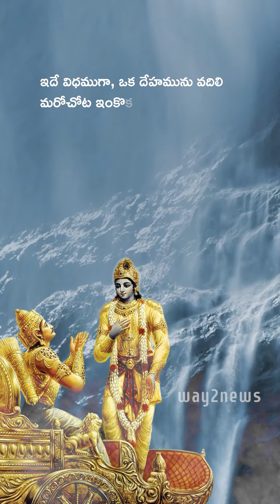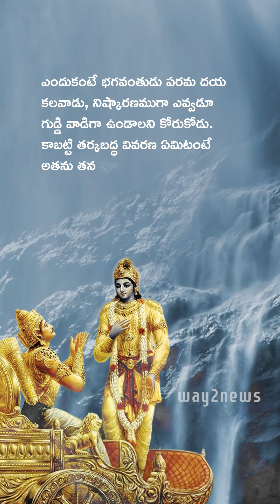ద్వితీయ అధ్యాయం - గీతా సారం శ్లోకం: - 22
Chapter 2 - Gita Saram Shloka: ద్వితీయ అధ్యాయం - గీతా సారం శ్లోకం:  - 22

Install Way2News!